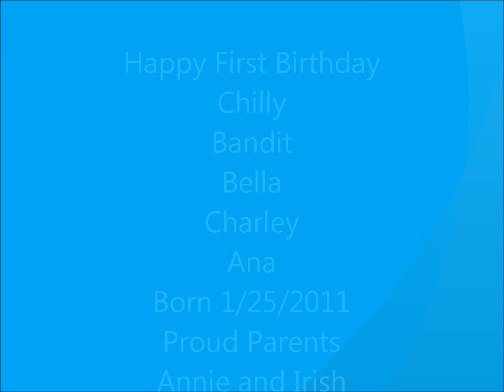1st B Day Annie and Irish puppies 1 25 2011.wmv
Happy 1st Birthday Puppies of 1/25/2011, Proud Parent Annie and Irish :)